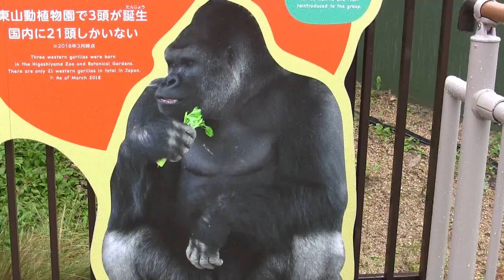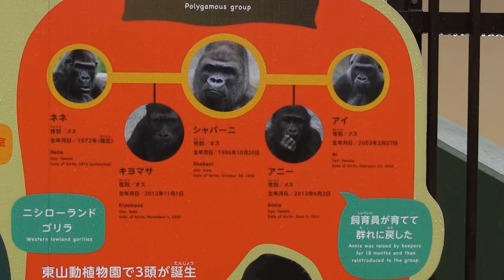シャバーニ家族 924 Shabani family gorilla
The Shabani family were all eating well. However, Annie and Kiyomasa had a stuffy nose and a runny nose.
撮影日 2021年10月27日と28日  Shooting date June 23, 2021
シャバーニ家族は皆、元気で食事していました。しかしアニー、キヨマサは鼻が詰まって鼻水を出していた。

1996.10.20  APENHYURU park (Apenheul) TARONGA zoo of primates- Higashiyamazoo.

1972  Wild.Cameroon born

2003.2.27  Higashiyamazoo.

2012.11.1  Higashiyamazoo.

2013.6.2  Higashiyamazoo. 　human rearing　One year

東山動物園 Higashiyama zoo ゴリラ  Ape Information Network